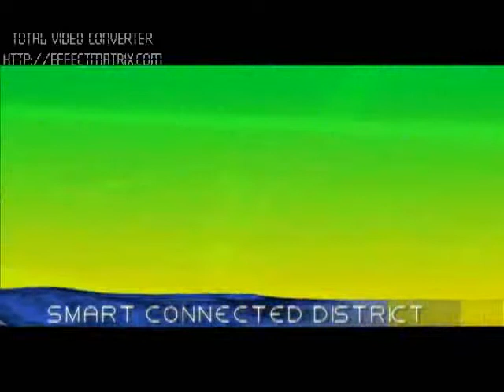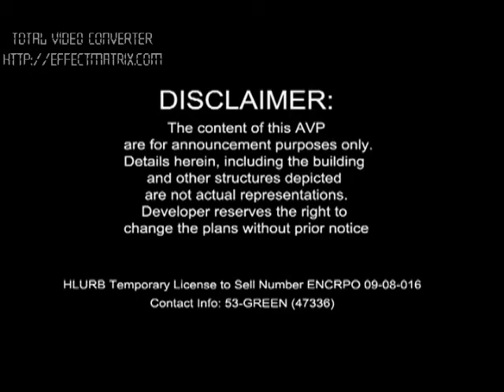Twin Oaks Place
Twin Oaks Place - Redefine Living